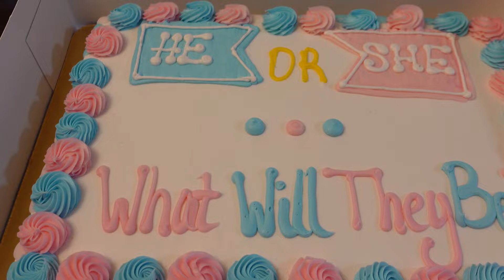OUR OFFICIAL TWIN GENDER REVEAL!! *BOYS or GIRLS?💙🩷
Hey guys, welcome back to another video! Today is our official gender reveal! I’m so excited to find out what the twins will be and I know that you guys are too. We’ve waited so long for this moment and it’s finally here.